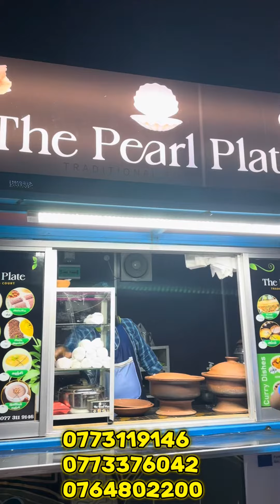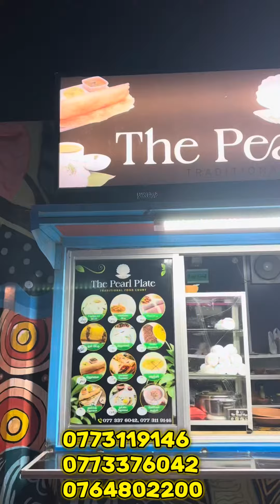Madura style iddlyandcurry,kerla style dumputtu, Srilankan style mutta dosa in srilanka#shajubytes